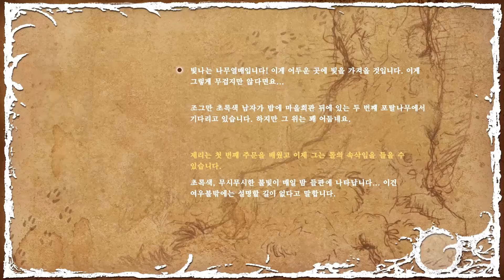[후식맨TV] 돌들이 소근대는 숲 속의 밤거리~ 더 나이트 오브 더 래빗(The Night Of The Rabbit) #13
더 나이트 오브 더 래빗(The Night Of The Rabbit)을 플레이하며 마법사를 꿈꾸는 소년이 되어 여행을 떠나보았습니다.